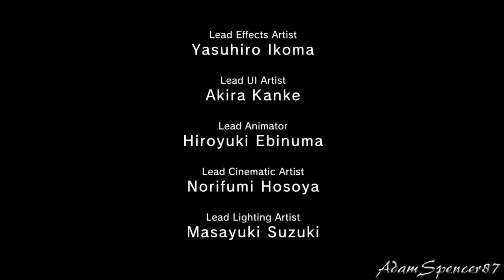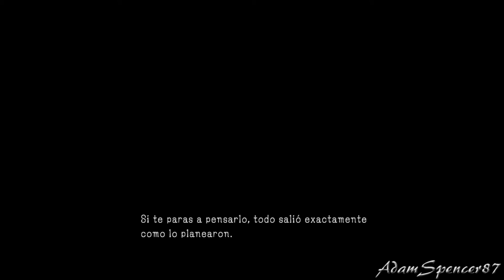Metal Gear Solid V Ground Zeroes S Rank Hard Difficulty Destroy Anti Air Emplacements 1080p